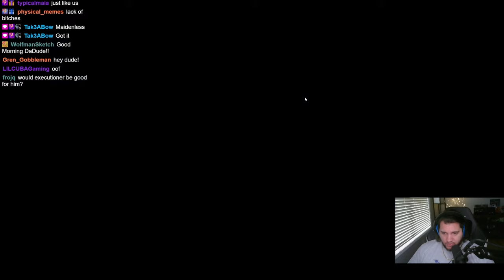TRYHARD THURSDAY RENEWS MY LOVE FOR SMITE